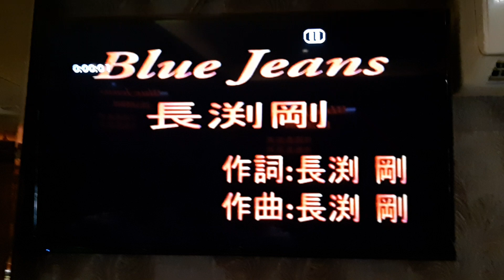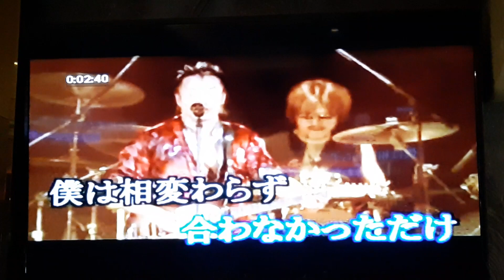鍾道隆翻唱 Blue Jean's 長渕剛 德華愛唱一族（富士88錄影~原水鄉）